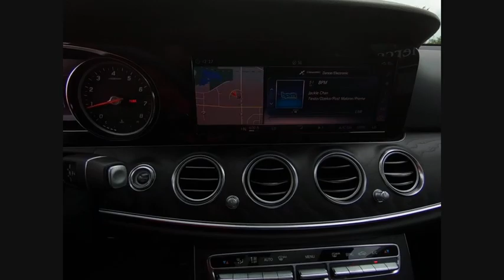2018 Mercedes-Benz E-Class E 300 4MATIC St. Charles IL 18432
2018 Mercedes-Benz E-Class E 300 4MATIC

2018 Mercedes-Benz E-Class E 300 29/21 Highway/City MPG